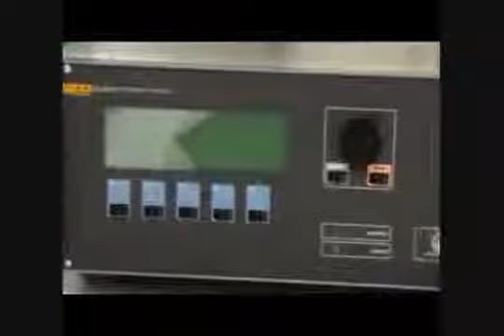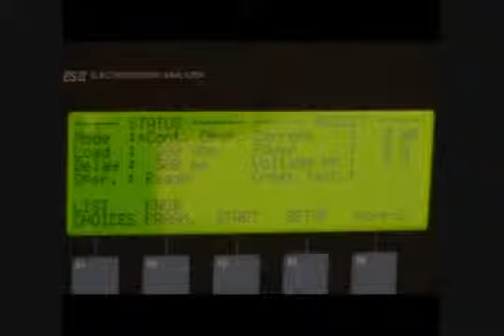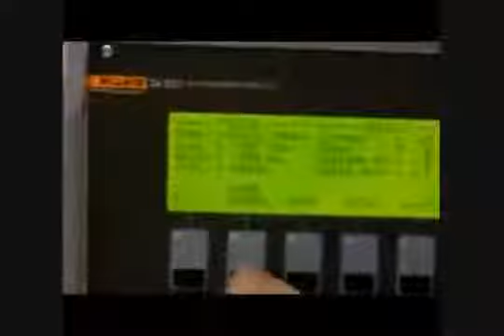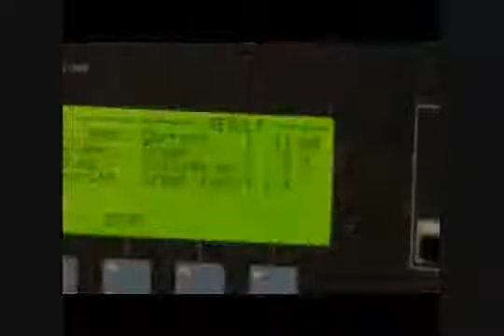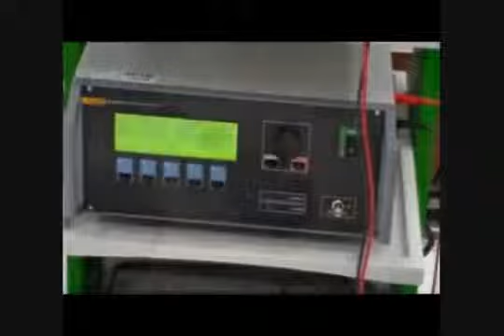Electrosurgical Unit part 4